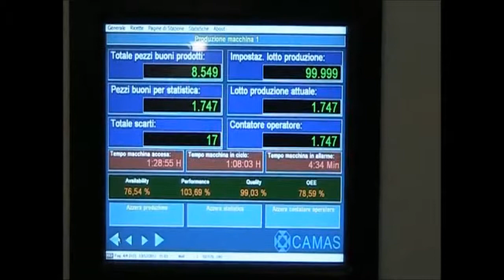Fitting assembling on cam driven machine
This is a typical full automatic example of a cam driven machine made by Camas. This machine asembles two orings: one on the bottom and one on the top. Both are placed every 2.3 seconds.